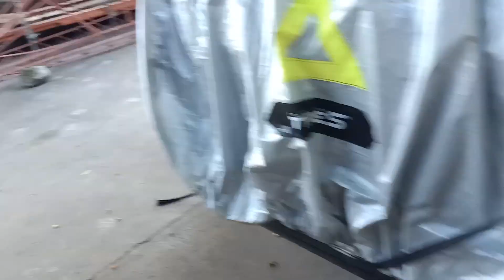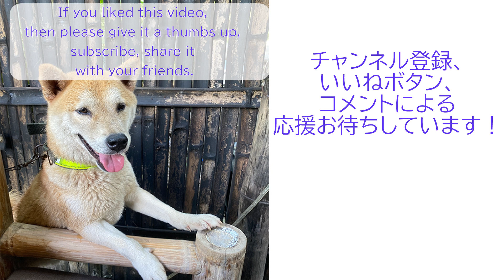2023年4月26日の警備員の皆さまとリキどんの巻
リキどんまるごと魚にうなる！
困った、出産四日目。今回はタンビスが大量に落ちてるせいか、蠅が異常に多い！
※タンビスとはフィリピン特有のフルーツの一種。やっぱり劇甘なのと、落ちやすいので強烈な甘い腐敗臭と虫の大量発生でマンゴーに続くkkoのトラウマ。
うなる子、オレンジの魚の頭奪う？交換？なんか今回のオレンジは負けっぱなしです。

00:00
00:03 リキどん、まるごと魚にうなる！
03:38 警備員の皆様
06:20 うなる子がオレンジの頭を奪う！
09:17 オレンジをブロックのうなる子！
00:00 ドンちゃん、オレンジをブロック！

‹kko›
日本から、柴犬リキどん6歳と猫4匹を連れて現在は東ネグロス、ダウインという町に住んでいます。途中セブで餅な白猫サンゴ4歳も加わりました。
庭には警備員の皆様と呼んでいる野良猫達が住みついています。
困ったちゃん、うなる子ちゃん、どんくさい子ちゃん、オレンジの4匹です。

--kko
I came from Japan, now I am living in Dauin, Negros Oriental, with my Shiba Inu, Rikidon, with 4cats. On the way they were joined by Sango, another name mochi (rice cake)  a white cat 4 years old, in Cebu.
A group of stray cats we call the guards live in our yard.
They are Komatta(Troubled Girl), Unaruko(Growling Girl), Donkusai(goof-up Girl), and Orange.